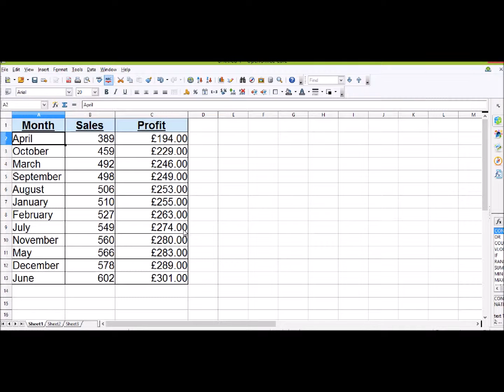Open Office Calc - Sorting Data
In this video, we look at sorting our data using Open Office calc software.